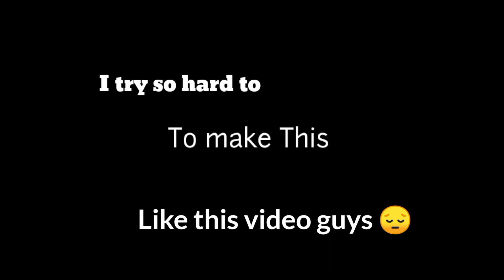hitting six on mass beat by csk 😎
Csk lover can understand 😎❤️